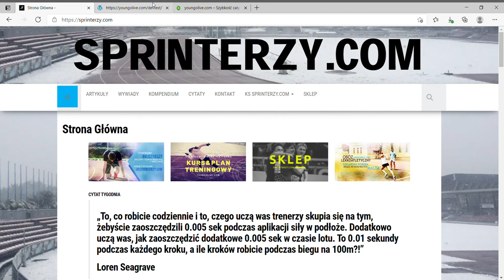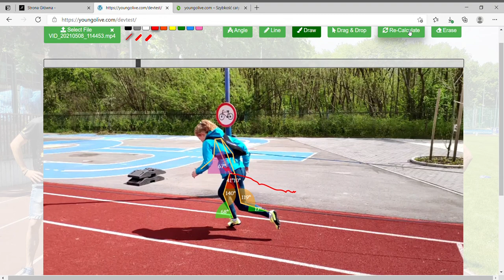Analiza startu w programie youngolive